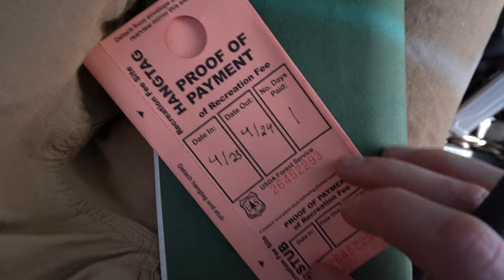Cast Iron Skillet Pizza Over a Campfire - Civic Car Camping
Who knew that for good pizza all you need is a cast-iron skillet? I was surprised at how easy this was and really pleased with the results! Shot during a weekend car camping trip in Manistee National Forest.